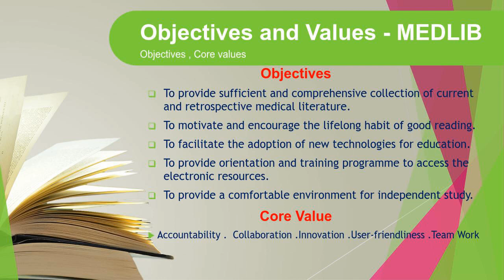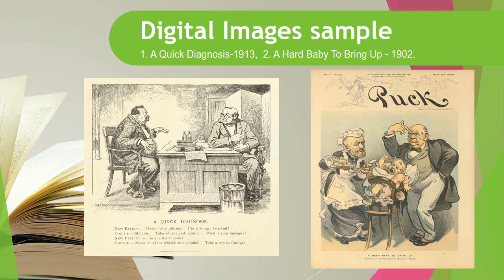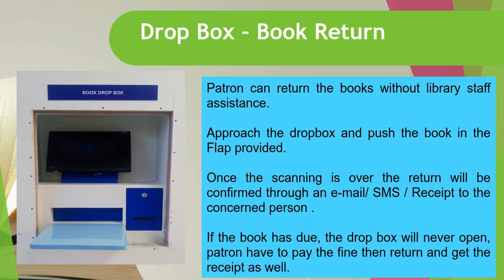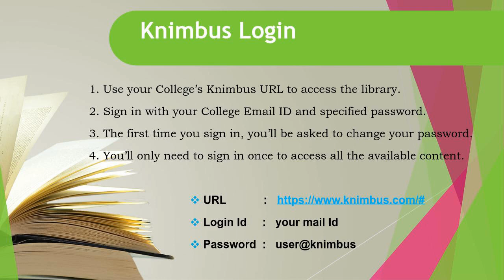Know Your Library: Orientation Programme for First Year Students, MMCHRI 2023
This video describes about the profile of Central Library for first year students of Meenakshi Medical College Hospital and Research Institute, Kanchipuram, MAHER University.